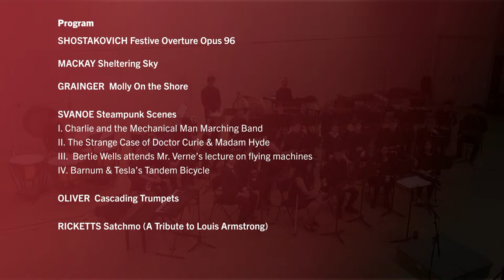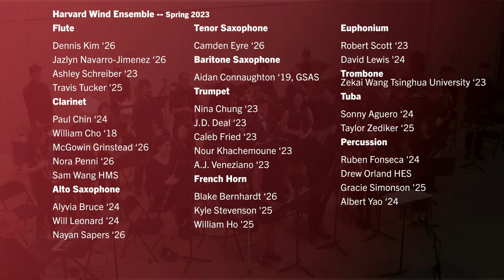Festive Overture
The Harvard Wind Ensemble will present Festive Overture on Friday, March 3rd at 8:00 in Lowell Lecture Hall. The ensemble will perform works by Dmitri Shostakovich, John Mackey, and Percy Grainger. In addition, the ensemble will perform Erika Svanoe’s Steampunk Scenes and a tribute to Louis Armstrong with a medley of works called Satchmo!. The concert is free and open to the public.